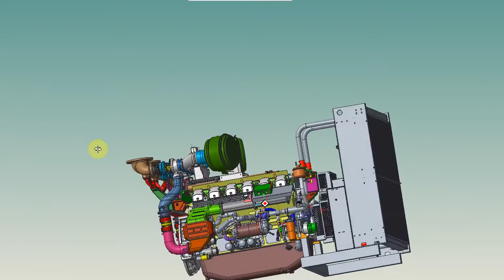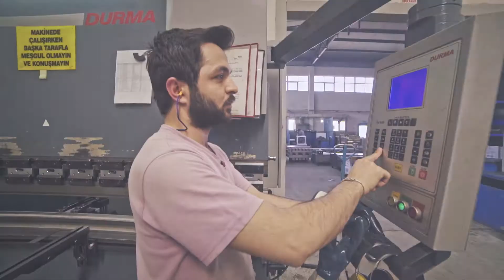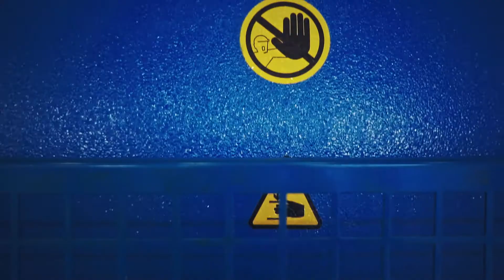RASA Industrial Radiators - 2017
Rasa is a leading manufacturer of different types of Cooling Radiators for Diesel and Gas Engines, Industrial and Marine Applications, Gensets and Power plants in Turkey and is one of the leading manufacturer in World. Product range;

Engine Mounted Radiators
Belt Driven Radiators
Remote Radiators - Drycoolers
Intercoolers
Oil & Fuel Coolers